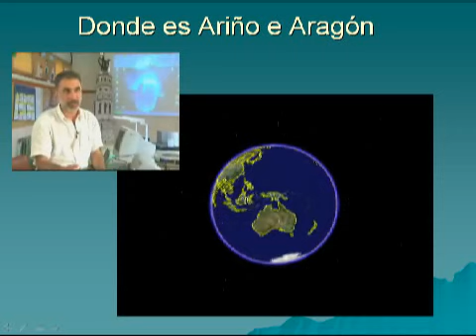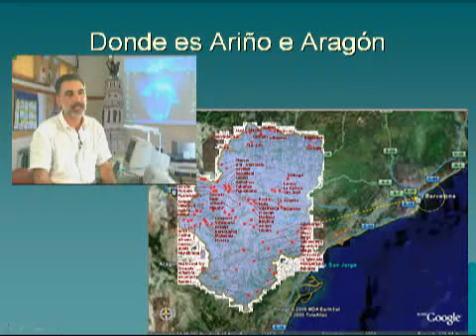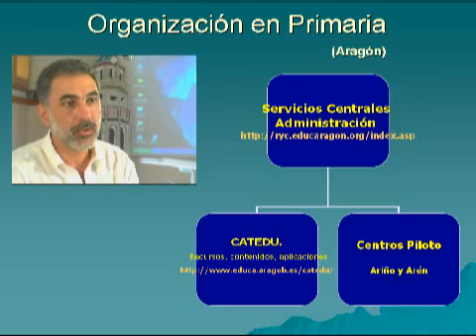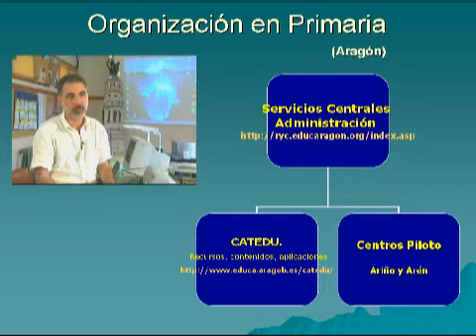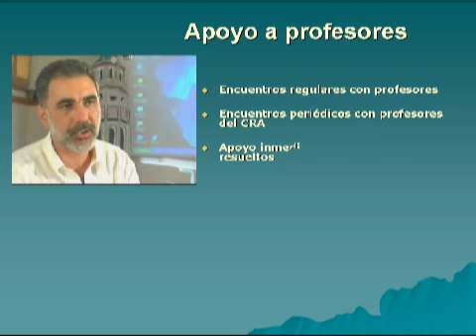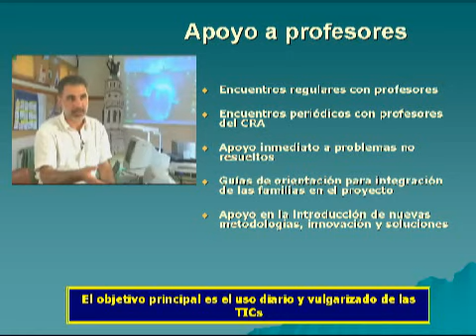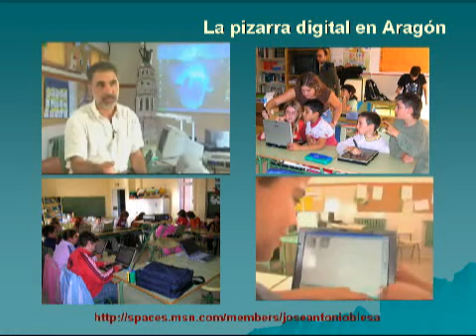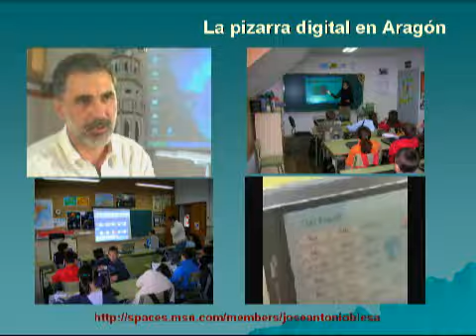Ariño - La escuela del futuro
Experiencias pedagógicas en primaria en utilización de nuevas tecnologías y nuevas metodologías en Escuela de Ariño provincia de Aragón, España, coordinada por José Antonio Belesa